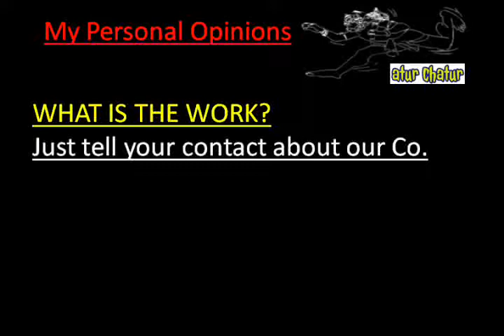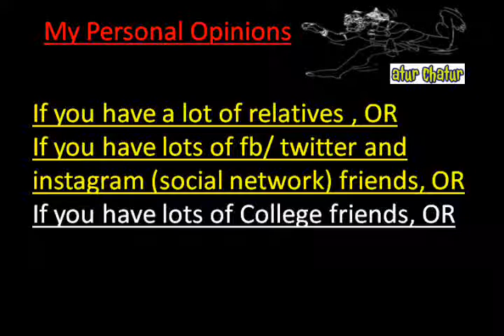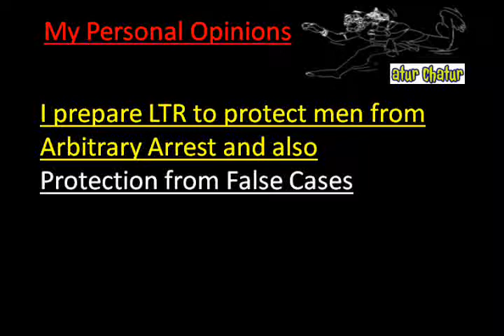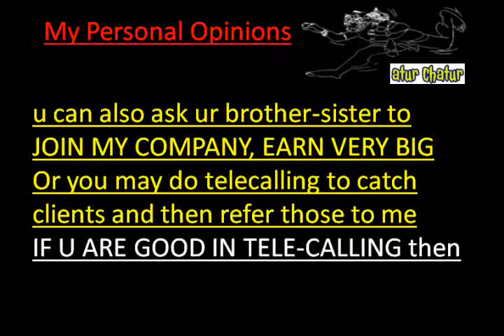मेरी कंपनी में काम करो और घर बैठे 10,000 महीना कमाओ Uday Park delhi Work from Home Job